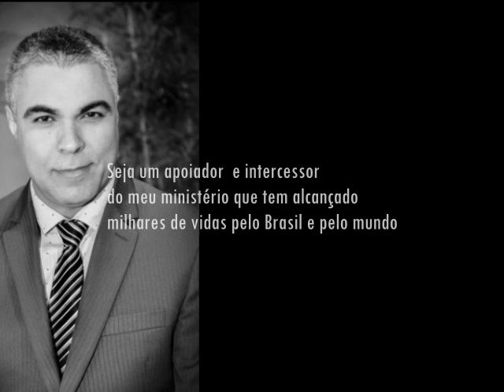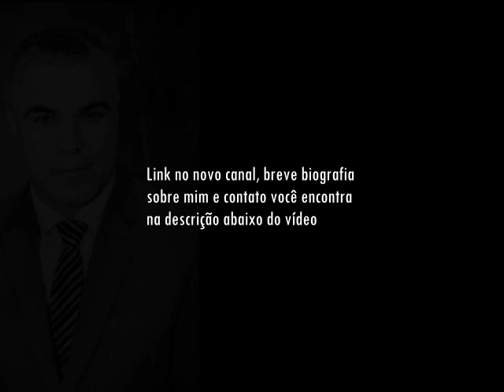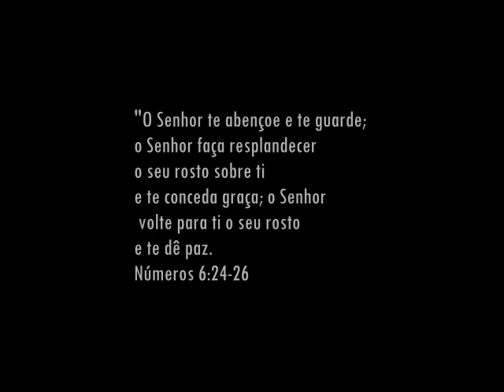Fundo Musical Orações, Pregações e Reflexões (Ney Santos) by Cicero Euclides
Fundo Musical Oração e Palavra de Reflexão (Ney Santos)
produzido por Cicero Euclides exclusivamente para o ministério Ney Santos.Tenho certeza que esse musical será benção na vida de muitos queridos que ouvirem. Deus abençoe a todos.
Você é Pastor, Pregador ou locutor e gostaria de ter um fundo exclusivo feito por mim? Entre em contato via Email